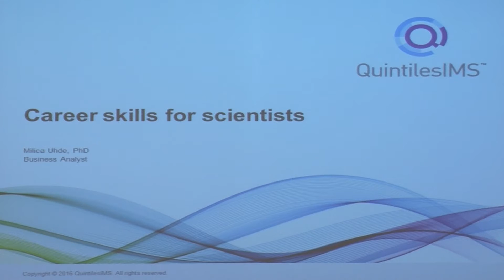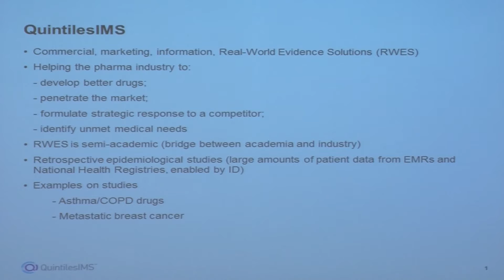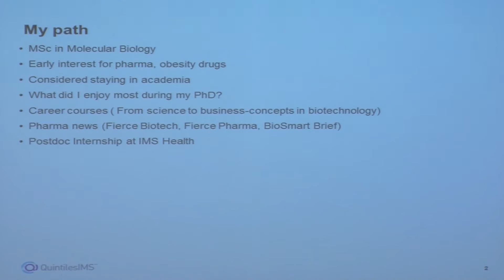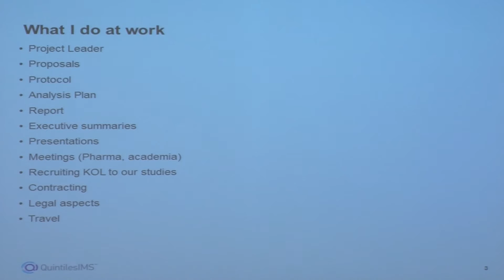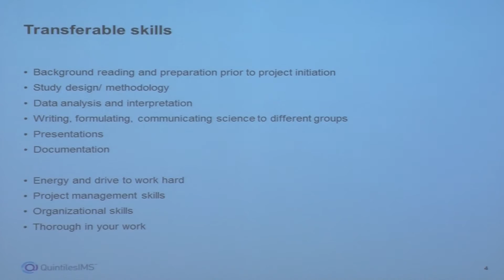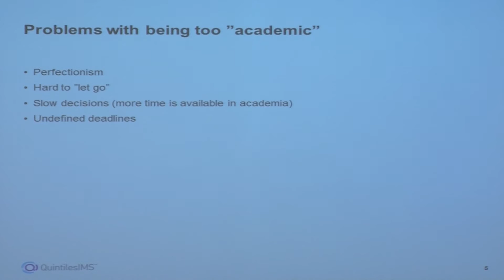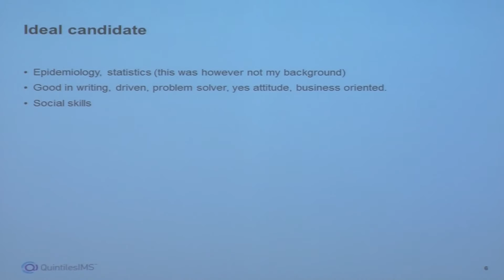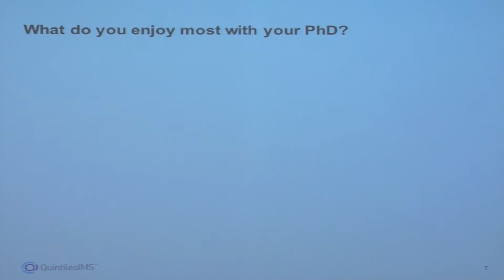Career as a consultant at QuintilesIMS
Milica Uhde is a former PhD student At KI who performed a two months internship at QuintilesIMS through KI Career Service internship program for researchers, and now holds a position as a consultant at the company.